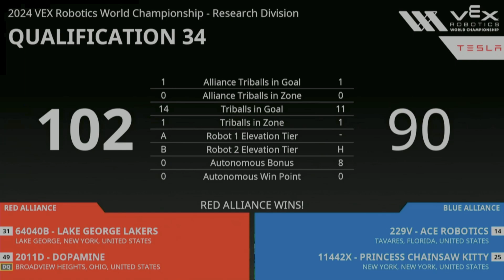229V ACE Robotics | B Roll Bonus VEX Worlds Research Q34 Over Under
Next Up for B-Roll Bonus is V5RC 229V ACE Robotics from VEX Worlds in the Research Division Q34 in the Over Under season. Also appearing: 11442X, 2011D, 64040B

B-Roll bonus videos will be less refined than other content as our focus is typically on gathering b-roll for Pits & Parts content pieces where we are trying to get specific shots to capture. Some videos are cut short or not always in focus but can show a cool field side perspective of matches not otherwise seen or heard.